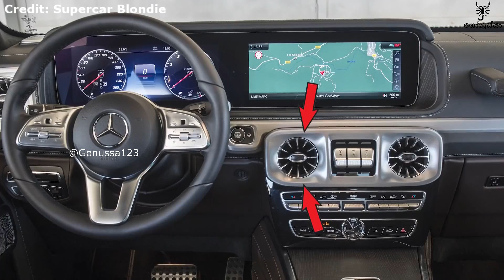අලුත්ම Land Cruiser 2022 VIP එකක් 😍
ලොව සුපිරි ධනවතුන් වෙනුවෙන් නිර්මාණය කරපු වාහන